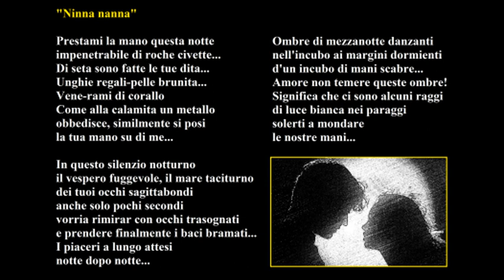Rocco Bonelli & Gli Amori Gialli - "Ninnananna"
Testo e musica di Rocco Bonelli
Voce: MoMo
Al pianoforte: Gabriele Ottolini

“Ninnananna”

Prestami la mano questa notte
impenetrabile di roche civette...
Di seta sono fatte le tue dita...
Unghie regali-pelle brunita...
Vene-rami di corallo...
Come alla calamita un metallo
obbedisce, similmente si posi
la tua mano su di me...

In questo silenzio notturno
il vespero fuggevole, il mare taciturno
dei tuoi occhi saggittabondi
anche solo pochi secondi
vorria rimirar con occhi trasognati
e prendere finalmente i baci bramati...
I piaceri a lungo attesi
notte dopo notte...

Ombre di mezzanotte danzanti
nell'incubo ai margini dormienti
d'un'incubo di mani scabre...
Amore, non temere queste ombre!
Significa che ci sono alcuni raggi
di luce bianca nei paraggi
solerti a mondare
le nostre mani...